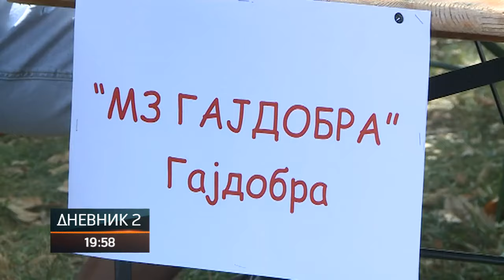Ljubinje okupilo 40 kulinarskih ekipa